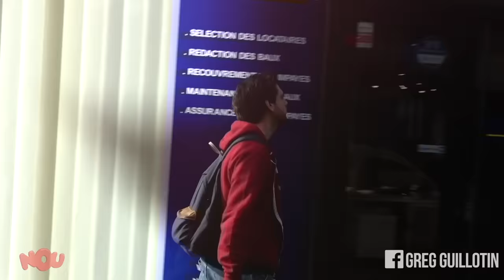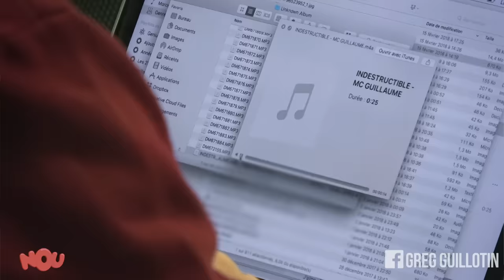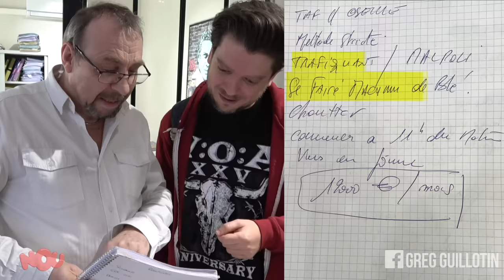Pranque Pire Entretien D’embauche : Thierry (feat. Abdé)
Guillaume passe un nouvel entretien d’embauche, dans une agence immobilière !

Aucun(e) comédien(ne) ou complice n'a été employé(e) dans cette vidéo pour jouer le rôle d'un(e) piégé(e). Thierry n'était pas dans la complicité de cette caméra cachée.

Remerciements : L’agence immobilière La Tour Immo et en particulier son dirigeant-fondateur David Giami ainsi qu’Isabelle Giami et Sindy Levy grâce à qui nous avons pu piéger Thierry, le directeur financier de la société. Merci également à Jeremy Cohen.

Attention, il ne s'agit pas d'un placement de produit, mais simplement d'un partenariat avec cette société.

Avec Greg Guillotin & Abde Maziane

Auteurs : Greg Guillotin et David Tuil
Réalisateur : Greg Guillotin
Producteur exécutif : David Tuil (Or Films)
Accessoiriste : Kevin Delefosse
Ingé son : Raphael Charpin
Montage : Greg Guillotin et David Tuil
Assistant monteur : Thomas Jarny
Jingle et Vignette : Gaylor Morestin
Mix : David Amsalem

Si vous lisez cette description jusqu’au bout écrivez en commentaire : « Abdé je l’ai découvert dans la dernière vidéo de Norman ´Prendre le train’, j’adore ce mec »